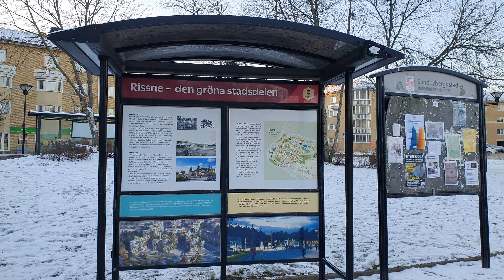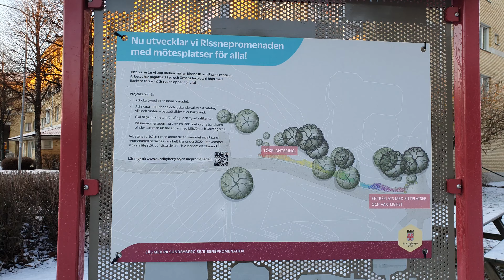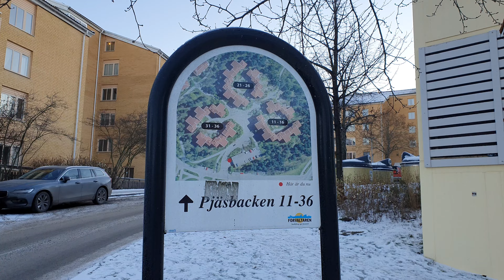Sweden, Stockholm - Walking in Rissne #286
Virtual walking tours around Stockholm, Sweden & the rest of the world.

Do you watch my videos? Do you enjoy them?

Here are some of the places i have done virtual walking tours so far : Sweden Sverige Stockholm Sthlm södermalm gamla stan drottninggatan hammarby solna sollentuna odenplan hötorget fridhemsplan skanstull st eriksplan kungsholmen sofiakyrka rådmansgatan tunnelbana stockhom central station centralen stockholm city södra station kungsträdgården sergels torg plattan promenad

Here is how you say Sweden in different languages :
Suedia السويد Швецыя Швеция Suècia Švédsko Sverige Zweden Sweden Rootsi
سوئد Ruotsi Suède Suecia Schweden Σουηδία שבדיה  स्वीडन Svédország Svíþjóð
Swedia An tSualainn Svezia スウェーデン 스웨덴 Zviedrija Švedija Шведска 瑞典      Sverige Szwecja Suécia Suedia Швеция Шведска Švédsko Švedska Suecia
Uswidi Sverige Suwesya  สวีเดน sveç Швеція Thụy Điển